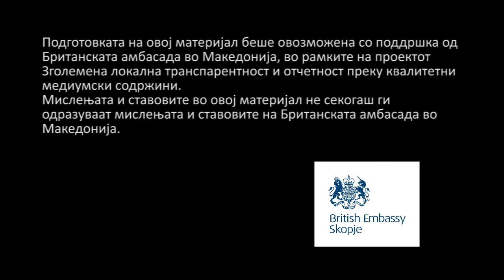Паркингот во Тетово - луксуз од 80 000 денари